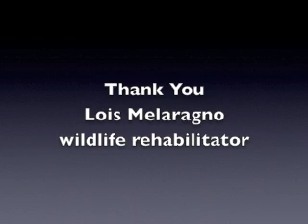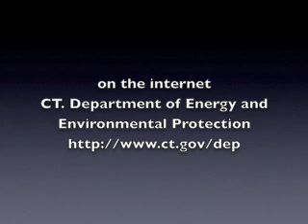The Red Bat listed as Connecticut species of special concern.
A rare red bat found its way to White Memorial, in Litchfield, CT this autumn. Silver-haired, hoary and red bats are tree-roosting bats and are listed as Connecticut species of special concern.

Bats are the only mammals capable of actual flight. Eight species of bats can be found in Connecticut:

Little Brown Bat (Myotis lucifugus)
Big Brown Bat (Eptesicus fuscus)
Eastern Long-eared Bat (Myotis septentrionalis)
Eastern Pipistrelle (Pipistrellus subflavus)
Silver-haired Bat (Lasionycteris noctivagans)
Hoary Bat (Lasiurus cinereus)
Red Bat (Lasiurus borealis)
Indiana Bat (Myotis sodalis)
The 2 most common bats in Connecticut are the little brown and big brown bats. The 6 remaining species are less common and seldom seen. Silver-haired, hoary and red bats are tree-roosting bats and are listed as Connecticut species of special concern. The state and federally endangered Indiana bat was recently found hibernating in Connecticut. No confirmed sightings of the eastern small-footed bat (Myotis leibii) have been recorded here in several decades. It is a Connecticut species of special concern.